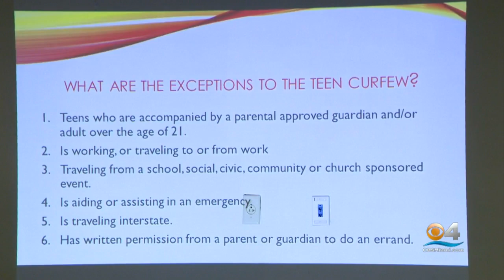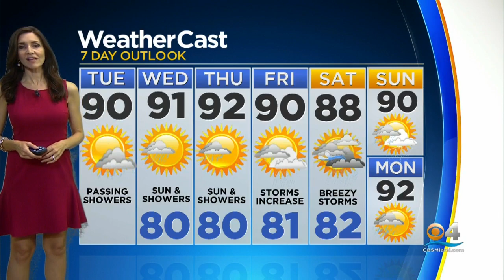CBSMiami News Update 8/20 8AM